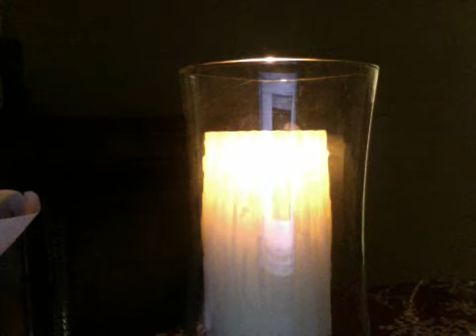"The Earth Shakes!" My Dream on 11/3/2013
Please Use Discernment...

The Lord gave me short dream on the morning of November 3., 2013 I would like to share with you.

I want to forewarn you ahead of time that their is some graphic content that I witnessed in the dream that perhaps might be disturbing for you to read but the Lord prompted me to share this information with you.

In the dream, the Lord showed me a large group of people that were partying, drinking, laughing, joking, acting carelessly at this gathering. In another scene, I saw people going to and fro to work in their cars, walking and arriving to their place of employment like any other day.

Suddenly, In this dream, the Lord allowed me to feel the tremors of an earthquake right under my feet. I immediately felt the vibrations and the shaking of the earth right under me. I was not afraid in the dream because the Lord was protecting his beloved bride. The earth began to shake to and fro like a drunkard.

I began to see the people, running, screaming, scrambling, fearful and trying to escape from the falling buildings.
The people were frantic, running for their lives in every direction. Cars on the road were stalled and could no longer move. Buildings were falling right before their eyes. The earth was shaking to and fro and back and forth.

It was frightening to witness this in the dream but the Lord wanted me to see what is going to be happening to earth because of all the evil and wickedness of it inhabitants and not wanting to follow the commandments of the Lord, Repenting and living a righteous life the way God had ordained it to be.

Trees were down, everything was blowing everywhere, chaos in the city streets, people losing their minds, people in the buildings that they were working in were taking the elevators trying to escape. Everything was happening so fast there was very little time to react and escape from the horror or this Earthquake. There were people so scared that they just fainted and fell to the ground in grief, its as if their hearts just stopped beating. People were dying everywhere and their were those that were just paralyzed in fear and could not move.

The city, cars and people were in a standstill and could not go anywhere. Every building was collapsing and shaking and falling like a deck of cards. There was no where to escape to for their was destruction everywhere you turned.

In another scene of the dream, I was walking and I sat down beside a young man that was in shock and afraid. I went to go over to speak to him because the Lord instructed me to in my spirit. I asked him are you okay? Of course he was frightened and bewildered by what was happening around him. He was not hurt but was sitting down on the sidewalk just paralyzed in fear and could not move. I asked him then, do you know the Lord Jesus Christ, He answered, I used to know him, but I have backslidden from him for awhile now. I asked him, would you like to come back to the Lord and re-commit your life to his ways and make him your Lord and Savior? He thought about it for a moment and he answered yes. I went ahead and had him pray the Sinner's Prayer/Salvation Prayer and he received the Lord into his heart, repented of his sins and wanted a new beginning with the Lord Jesus Christ as his Savior.

End of Dream.

My final thoughts.
The Lord is coming with a loud roar and mighty force for he is a righteous judge for the earth will shake and you will know that He is the Great I Am!

All I can say after witnessing the details of this dream, if there is anyone out there that has yet to receive Jesus Christ as their Lord and Savior in their hearts, please do not delay any longer. Today is the day of Salvation. You do not want to be around during the Tribulation Period for you will not be able to survive the horror, pain and the grief that you will experience in this fallen evil world.

Please REPENT and ask Jesus in to your hearts TODAY. Do not procrastinate for tomorrow is not promised to us. Save your soul from spending eternity in Hell. Jesus Loves everyone and is no respecter of persons. The Lord's heart is aching right now, for at this late hour, He does not want any of his children to perish but to experience the free gift of everlasting Life. Jesus Christ bore your sins and mine on that Cross at Calvary and this was a sacrifice He lovingly and willfully made so that you and I could receive the free gift of Salvation. The Lord is knocking on your heart today, will you open your heart and let him in?

The Lord wants to take us all home to his Heavenly Paradise, where there is no more evil, wickedness, sickness or disease but pure peace and love everlasting in our Abba Father's presence. If you would like to become his Beloved Bride TODAY and be RAPTURED at the Lord's appointed time, please ask the Lord into your heart TODAY.  Thank you...

(Your Sister in Christ)